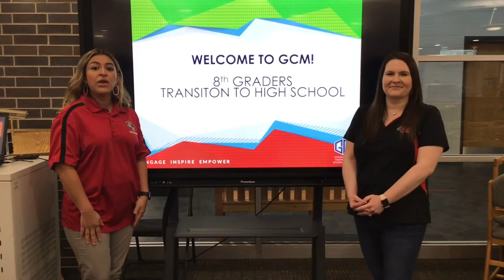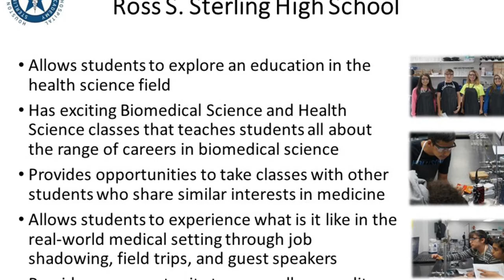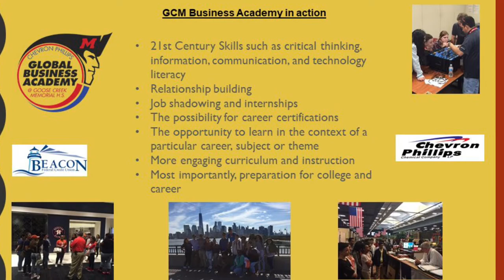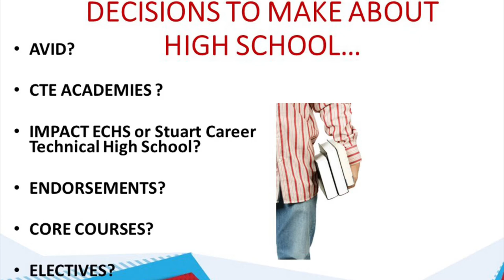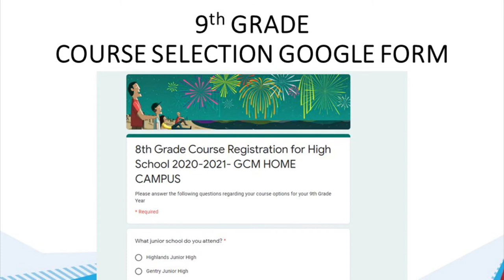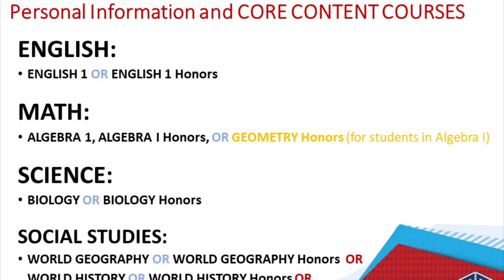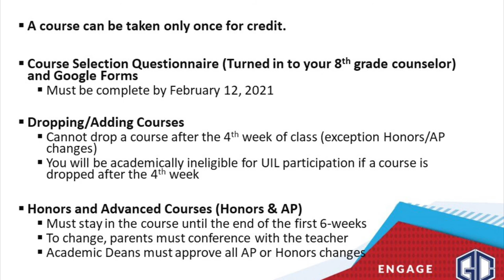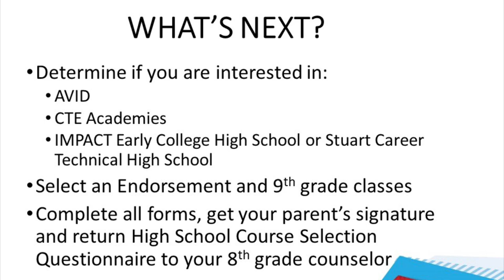2021 - 8th Grade Transition to GCM